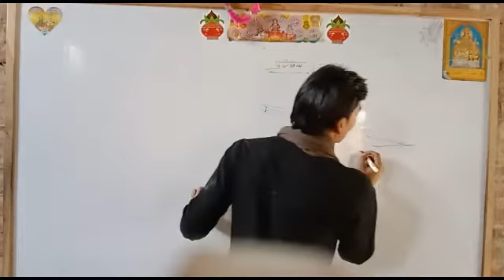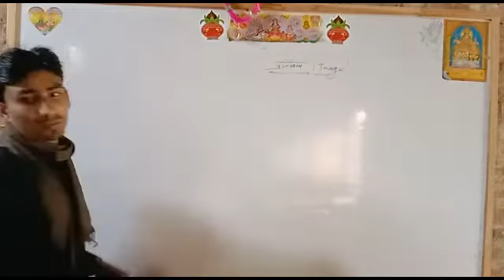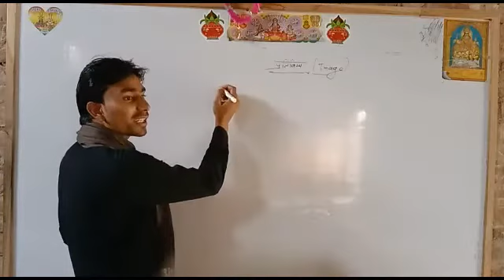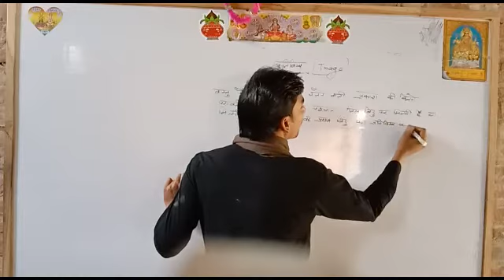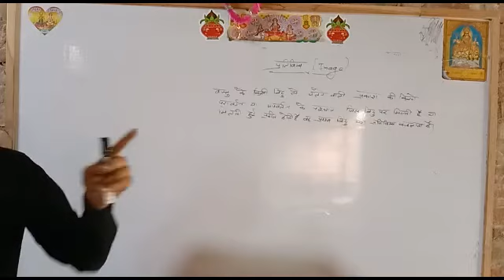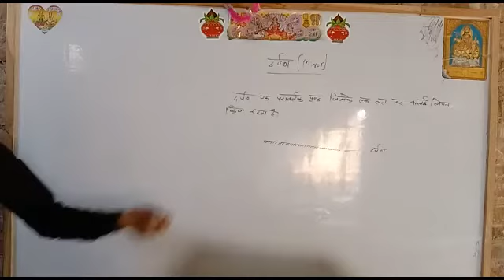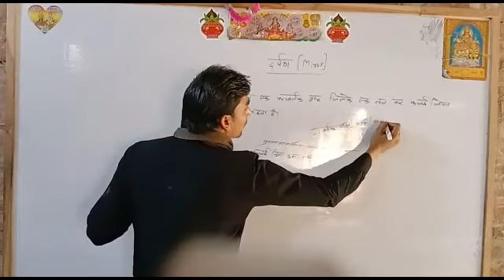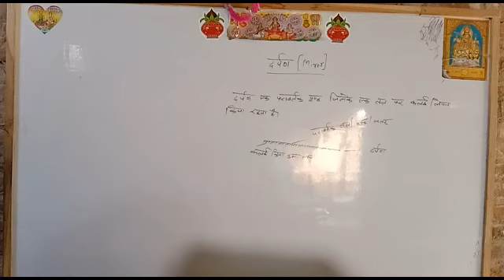CLASS -10 SCIENCE PRAKASH KA PRAVARTAN PART -2